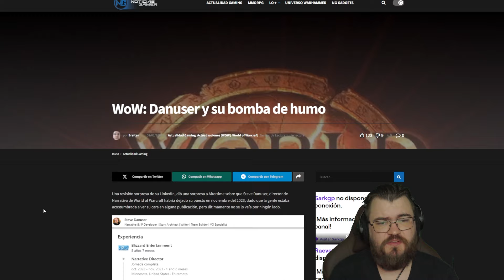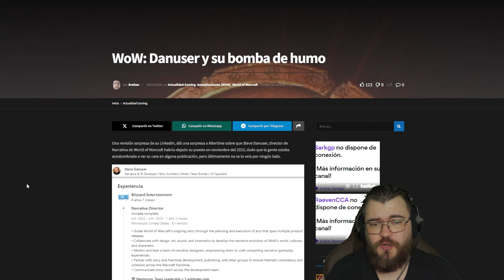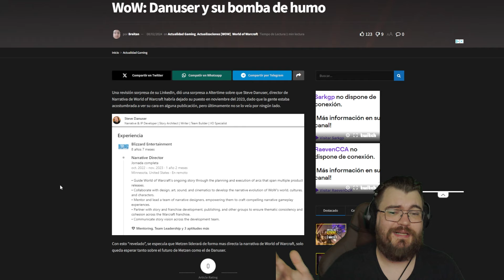El despido que salvará WoW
Raeven habla de la mejor noticia para los fans de lore de World of WarCraft: El lore vuelve, Steve Danuser ya no trabaja en la empresa, probablemente a favor de la incorporación de Chris Metzen.